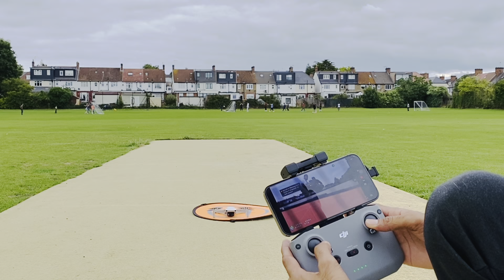Taking to the Skies: DJI Mini 2's Spectacular First Flight Adventure!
Embark on an exhilarating adventure with us as we take the DJI Mini 2 for its very first flight! Join our journey as we soar through the skies, capturing breathtaking aerial views and discovering the world from a whole new perspective. In this video, you'll witness the excitement, anticipation, and sheer joy of experiencing the DJI Mini 2 in action. From the moment it takes off to the stunning landscapes it captures, this video is a celebration of the freedom and wonder that drone flying brings. So buckle up and join us for an unforgettable flight with the DJI Mini 2 – the beginning of an incredible aerial exploration!